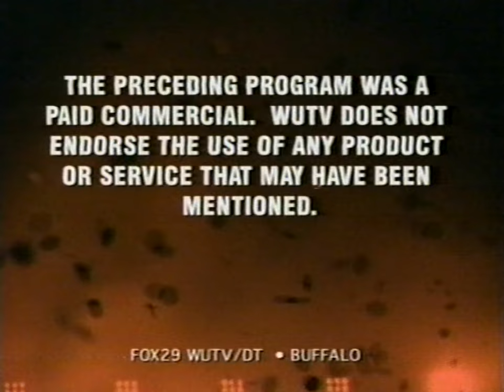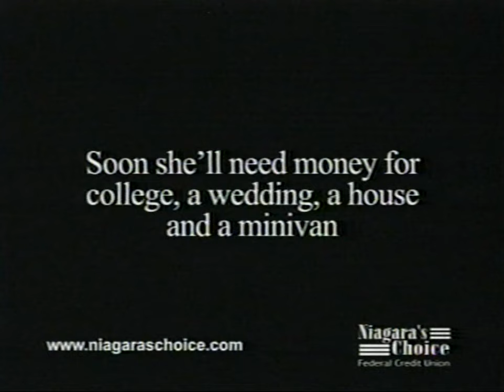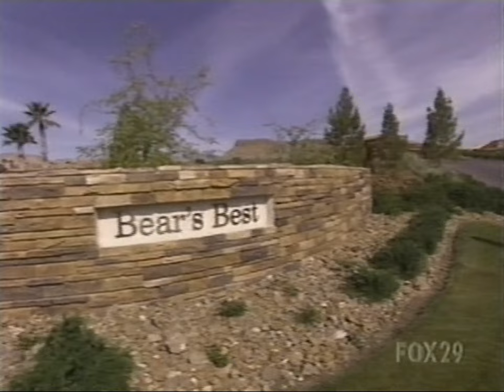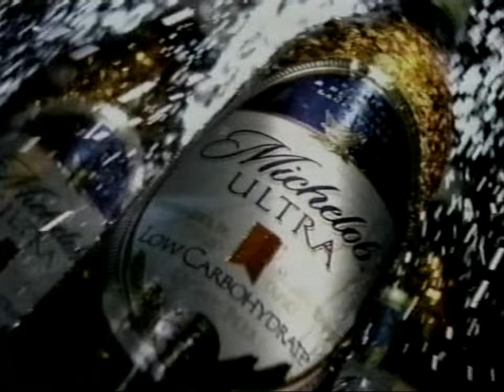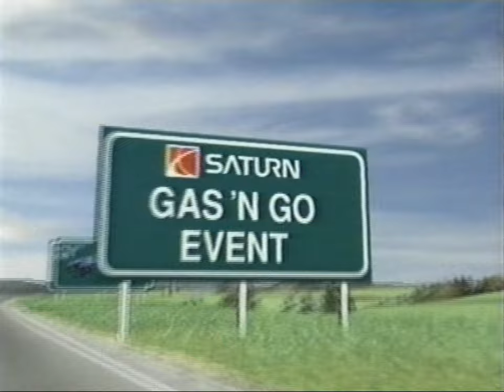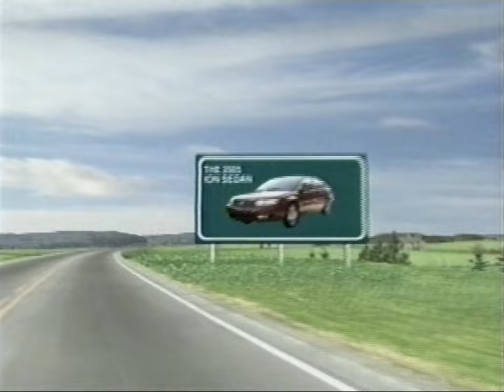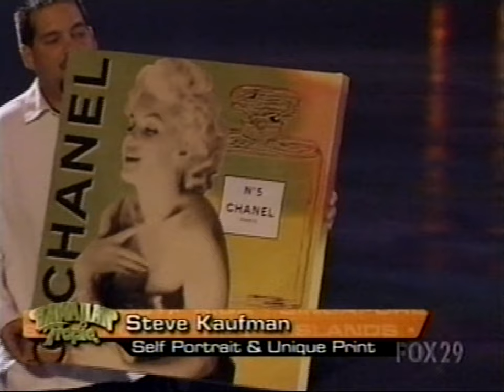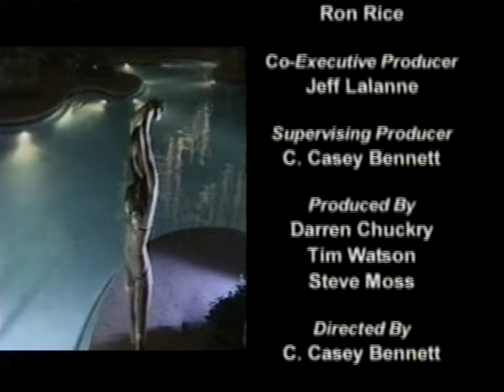MISS HAWAIIAN TROPIC 2005